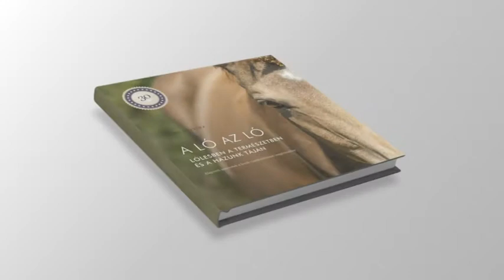Dinó Sporthíradó 2018.07.03. hatoscsatorna